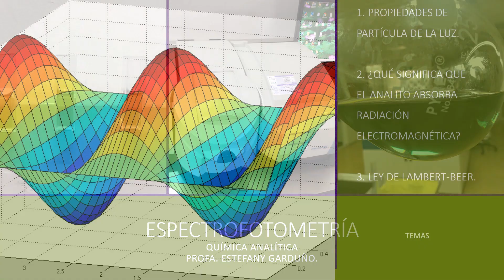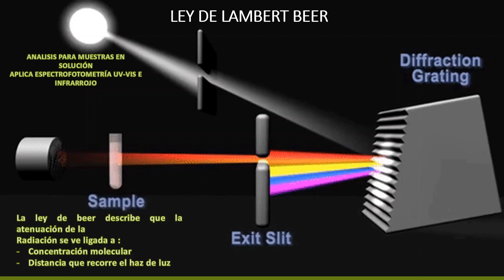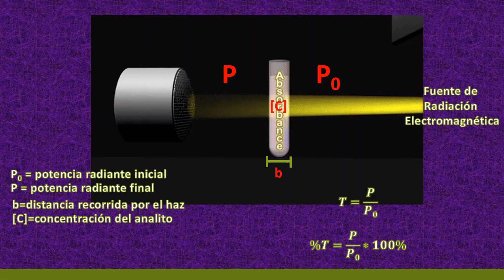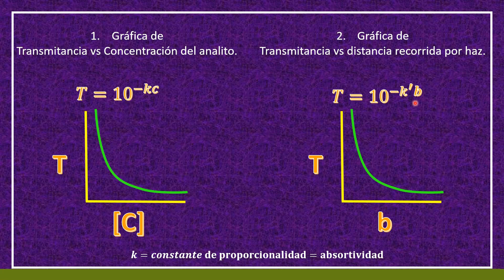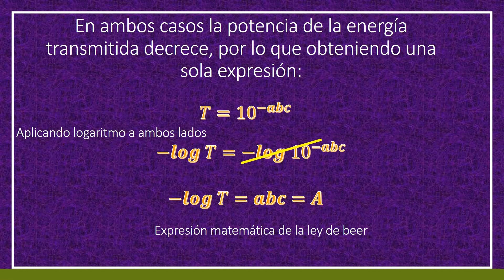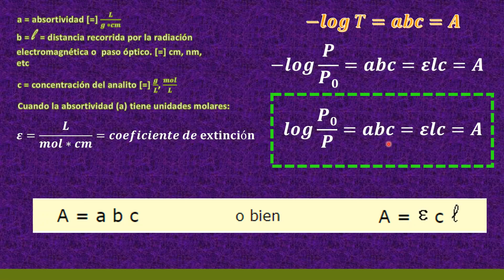LEY DE BEER. Espectrofotometría.